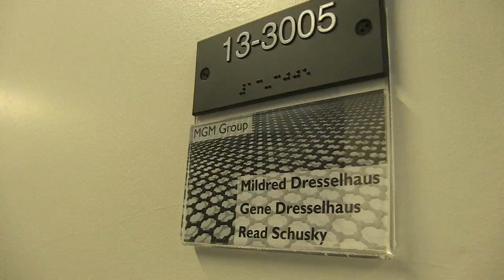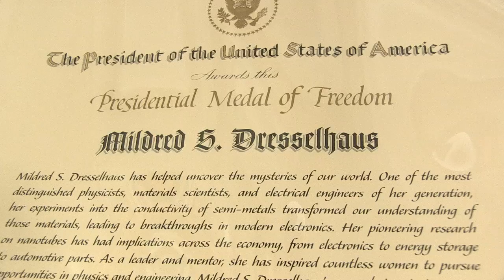APN | Mildred Dresselhaus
APN met with MIT Physics and Engineering Professor Mildred Dresselhaus, a recent Presidential Medal of Freedom winner.